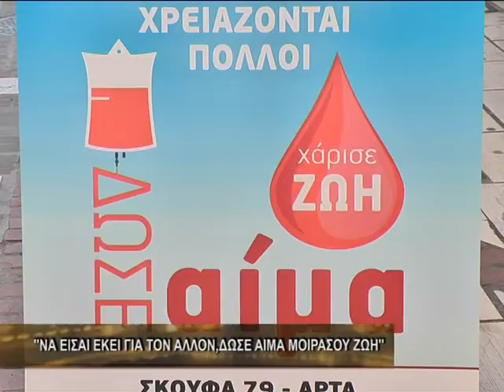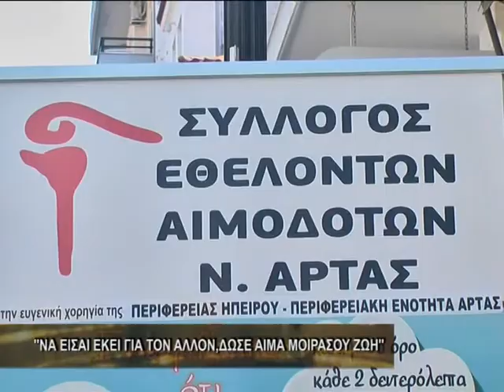"Να είσαι εκεί για τον άλλον.Δώσε αίμα μοιράσου ζωή."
Ο Σύλλογος Εθελοντών Αιμοδοτών Άρτας και ο Ιατρικός Σύλλογος Άρτας διοργανώνουν 4ήμερες εκδηλώσεις για τον 15ο εορτασμό της Παγκόσμιας Ημέρας Εθελοντή Αιμοδότη που είναι στις 14 Ιουνίου. Το σύνθημα της Παγκόσμιας Ημέρας Εθελοντή Αιμοδότη του 2018 είναι :"Να είσαι εκεί για τον άλλον.Δώσε αίμα μοιράσου ζωή."